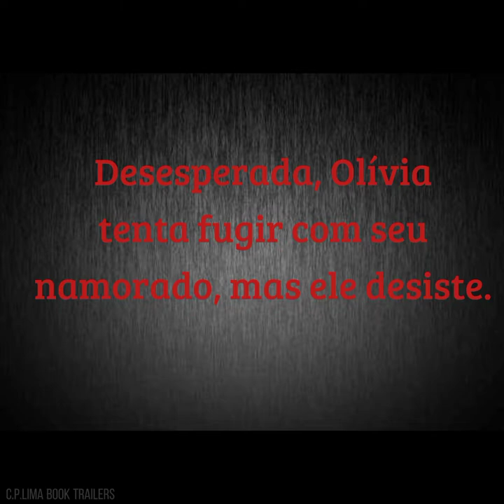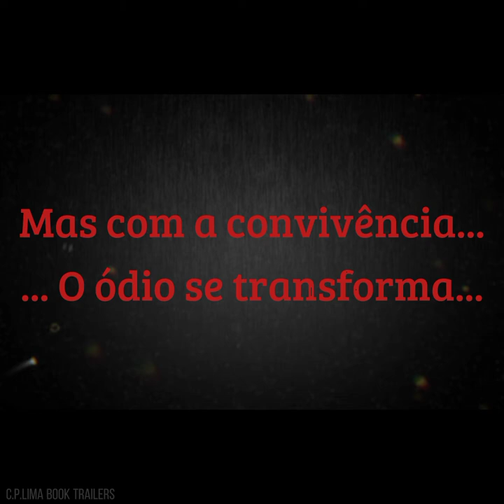Book trailer /Em suas mãos: família Morelli /Livro 1/Autora:Jéssica Silva/Em breve na Amazon.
Sinopse:

Filha dos donos de uma das maiores redes farmacêuticas do Brasil, Olivia Ortiz está acostumada com o padrão de vida elevado e com toda a mordomia que o dinheiro pode lhe dar, mas, ainda assim, acaba se apaixonando por um rapaz humilde, um atendente de loja, e com ele iniciando um relacionamento secreto que já dura três anos — contrariando às vontades de seus pais, que querem para ela sempre o melhor.

No entanto, tudo muda radicalmente quando seu pai decide fazer um acordo de casamento com a família Morelli, prometendo-a a seu único herdeiro. Desesperada, Olivia conta o plano a seu amado, em busca de uma solução, e então planejam fugir juntos e construir uma nova vida em outro lugar. Ela só não esperava que Benjamin desistisse tão facilmente do relacionamento. Tomada pela raiva e pela decepção, ela aceita o casamento arranjado.

Dário Morelli é o solteiro mais cobiçado da Itália. Um típico playboy que ama uma farra e mulheres. Durante o almoço de noivado, os dois concordam em manter um casamento de fachada só para agradar os pais. Mas com a convivência, Olivia conhecerá o verdadeiro Dário e perceberá que ele é muito mais do que os sites de fofoca mostravam. Ele a fará conhecer um mundo novo, e nesse mundo ela descobrirá seu verdadeiro poder. O poder do sobrenome Morelli.

INSTAGRAN: @cplima_autora
WATTPAD:@CPLima29